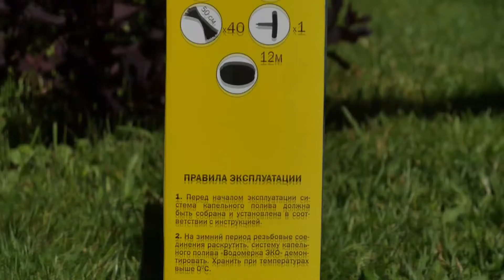Автоматическая система капельного полива в теплице "Водомерка"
Уникальность капельного полива «Водомерка» - наличие автоматического контроллера в системе, с помощью которого вы можете выбрать интервал и длительность подачи воды. 💧

Нет необходимости держать информацию о режимах и количестве полива для разных растений в голове, достаточно один раз выставить параметры контроллеров ваших «Водомерок» и капельная система на открытом грунте или в теплице сама начнёт орошение необходимым количеством воды в нужное время.💦